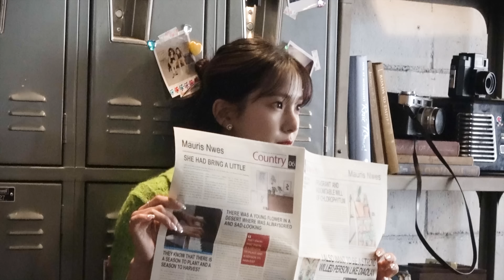Kep1er 케플러 | 'I do! Do you?' Jacket Behind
Kep1er Japan 2nd Single ‹FLY-BY›
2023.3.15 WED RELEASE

Kep1er Official
【JP】